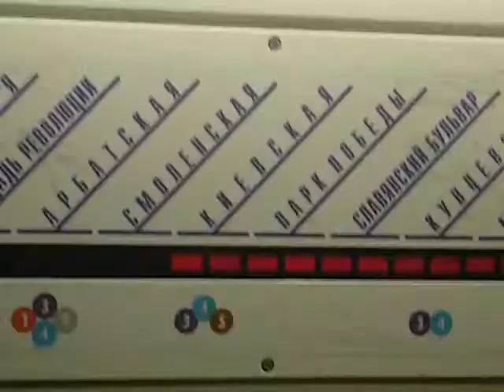Dynamic Moscow(Low Definition, low quality)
Low definition which depicts all the chaos in the city, the traffic in Moscow Metro